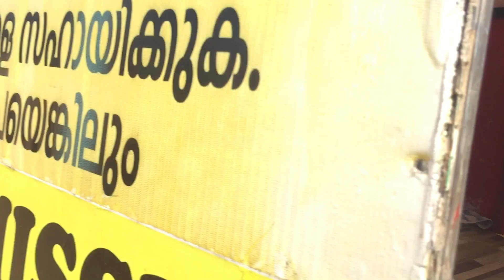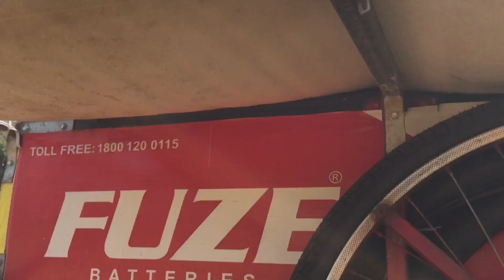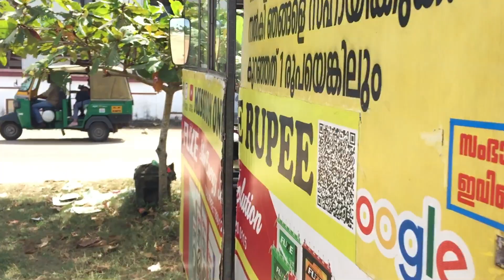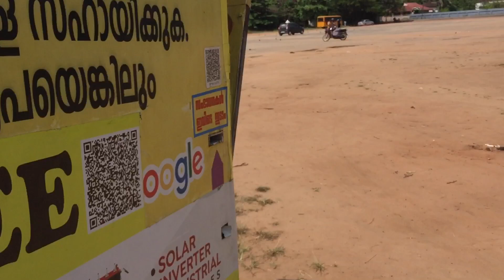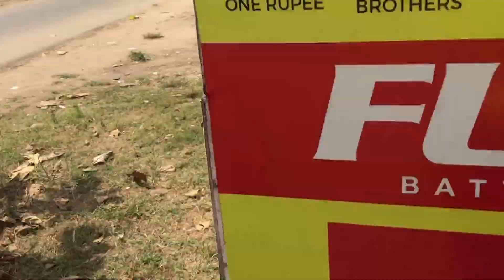48 to 12 volts converter അടിച്ചുപോയി ഗയ്സ്dctodc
മിഷൻ വൺ റുപ്പിക്ക് ഒരു അവസരം തരുമോ,
ഞങ്ങൾ പ്രവർത്തിക്കാൻ ഉണ്ട് നിങ്ങൾ കൂടെ നിൽക്കുമെങ്കിൽ നമ്മുടെ ചുറ്റും ജീവിക്കുന്ന എല്ലാവർക്കും വസ്ത്രം മരുന്ന് ഭക്ഷണം വീട് അടിസ്ഥാന വിദ്യാഭ്യാസം അങ്ങനെ ഒരു മനുഷ്യന് അത്യാവശ്യം ജീവിക്കാനുള്ള എല്ലാം നമുക്ക് ചെയ്തു കൊടുക്കാം ഞങ്ങൾ തയ്യാറാണ് ഞങ്ങളെക്കൊണ്ട് ഒറ്റയ്ക്ക് പറ്റത്തില്ല എല്ലാവർക്കും കൂടി ഒത്തൊരുമിച്ച് ഒന്ന് ശ്രമിക്കാം ശ്രമിച്ചാൽ നടക്കാത്തതായിട്ട് ഒന്നുമില്ല അതും എല്ലാവരും കൂടി ഒന്നിച്ച് ആകുമ്പോൾ.

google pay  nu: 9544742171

reneeshchakru007-1@oksbi